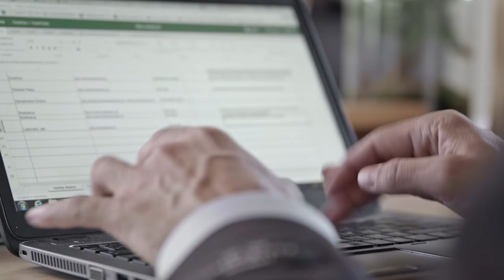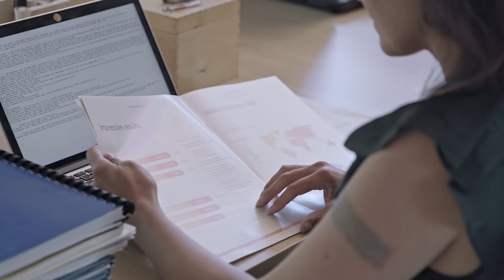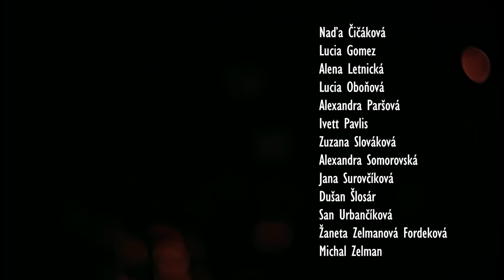videoklip DIVOŠKA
Album Kolo Života a album Kolo Roka si možete kúpiť tu